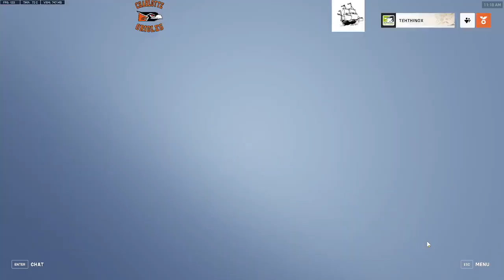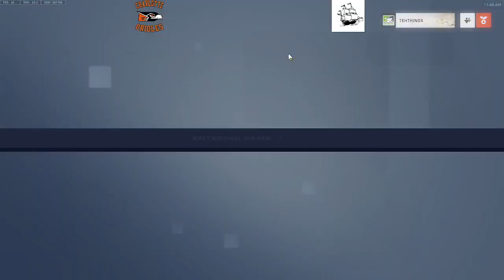MiHSEF State Playoffs Round 1 - Charlotte High School vs. Ackerson Lake High School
Full vod of our round one victory against Ackerson Lake High School in the State playoffs!